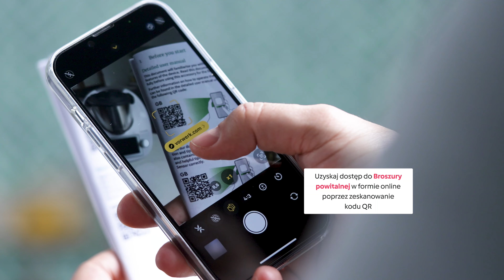Budowa i uruchomienie produktu — nowe akcesorium Thermomix® Sensor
W dołączonej do opakowania instrukcji znajdziesz kod QR z broszurą powitalną w formie online z wszystkimi ważnymi informacjami.